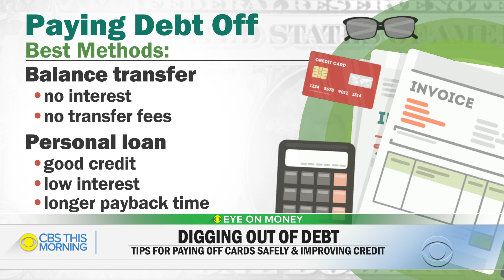How overspending on credit cards can affect your finances for years to come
The average U.S. household has a credit card debt of about $5,700, according to an analysis of census and Federal Reserve data. Overall, consumer debt has been rising significantly since the recession more than 10 years ago. Ted Rossman, an industry analyst at Bankrate.com, joins "CBS This Morning" to discuss how overspending on credit cards can affect your finances for years to come.